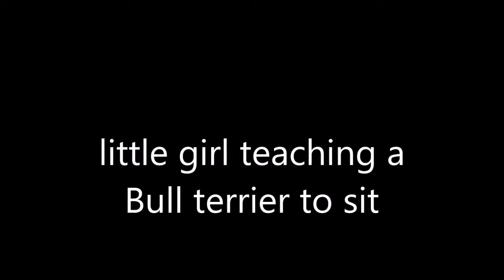loki sitting down learning Dog by her young owner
old video i found of our daughter teaching loki our bull terrier to be good and sit, Englis Bull terriers are meant to be hard to train but loki i good she sits and gives paw for dinner